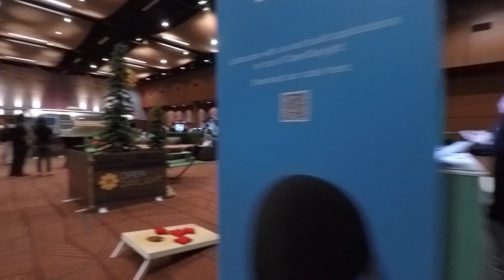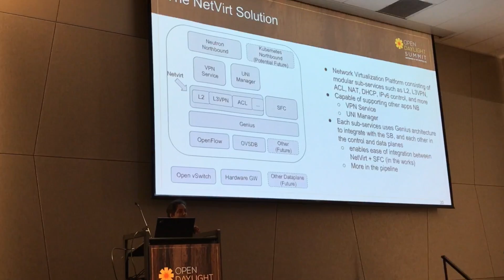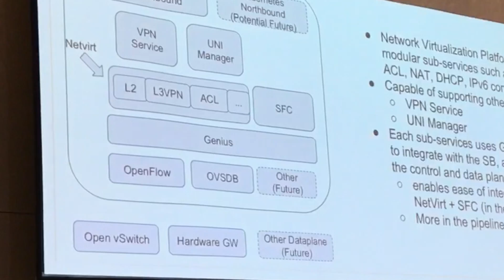OpenDayLight Summit Mini Rover Log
Highlights of OpenDayLight Summit in this "mini-Rover Log".

+ OpenDaylight Summit brings together users, developers and the SDN community to discuss, debate and demonstrate the latest technologies and trends in open networking.